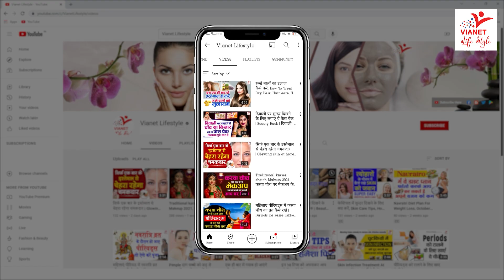चेहरे को गोरा बनाने के घरेलू उपाय, How To Get Fair Skin Naturally, Fair Skin Tips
चेहरे का कालापन हटाने के उपाय, glowing skin, skin care, chehre ko gora karne ke liye kya lagayen, face skin care tips, beauty tips, home remedies for glowing skin

हर व्यक्ति की चाहत होती है वह सुन्दर दिखे. उसका चेहरा गोरा (Fair) हो और चेहरे पर रौनक हो, लेकिन सभी की चाहत पूरी नहीं होती. कुछ लोगों के चेहरे का रंग सांवला या काला होता है. ऐसा भी देखा जाता है कि गर्मियों के मौसम में धूप के कारण कई लोगों की त्वचा काली हो जाती है. इसके अलावा प्रदूषण युक्त वातावरण एवं धूल-मिट्टी के कारण भी चेहरे की चमक खो जाती है. साथ ही चेहरा काला पड़ जाता है. गोरे होने की चाहत में अगर आप भी महंगी से महंगी क्रीम लगाते हैं तो रुक जाइए. ये आपकी रंगत को गोरा न करें न करें लेकिन त्‍वचा को खराब जरूर कर सकती हैं. अगर आपके साथ भी ऐसा हो गया है तो आप त्वचा का कालापन दूर करने के लिए घरेलू उपाय अपना सकते हैं।